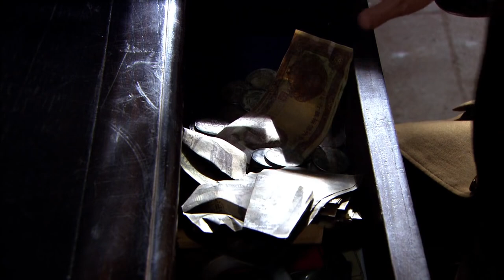【功夫電影】大佐想要侮辱女孩，殊不知女孩竟是功夫高手，一招秒殺他們⚔️ 功夫 | Kung Fu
劇名(Drama Name)：【烽火鐵騎】